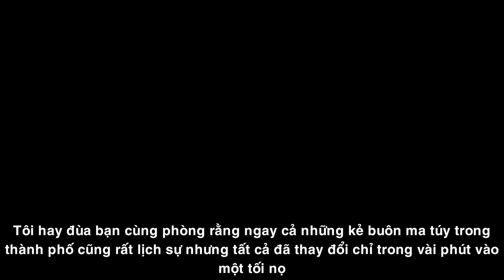Người đàn ông cười - Llama Arts (Vietsub)